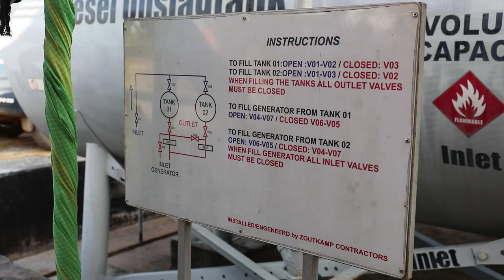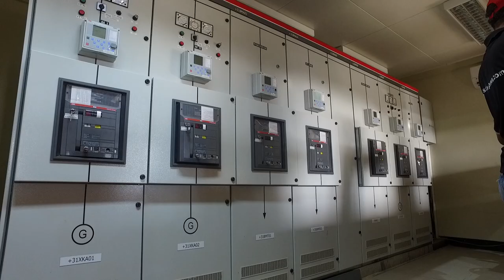Belicht- 1X24U STROOM VOOR POKIGRON